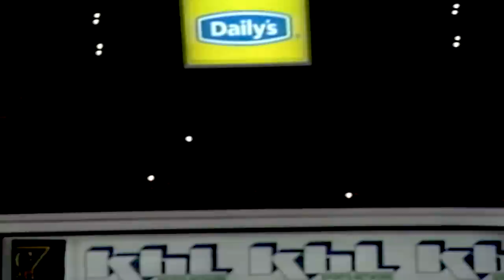The Ultimate Jaromir Jagr Mixtape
Simply the best dekes, dangles, assists and goals that Czech superstar Jaromir Jagr provided us during his legendary NHL career

Feeling social?